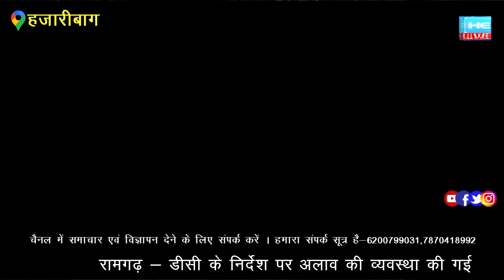44 वर्षों के बाद मिले एक साथ सभी दोस्त ,मनाया पिकनिक